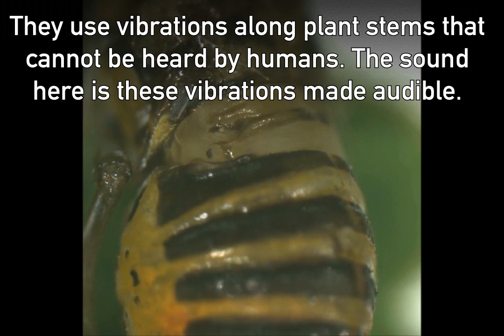Oxford researchers discover how planthoppers communicate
Researchers at the University of Oxford have discovered the ‘snapping organ’ that enables planthopper bugs to communicate over distances.

Planthoppers are a serious pest for rice in the developing world. Understanding how they communicate may help us fight them.